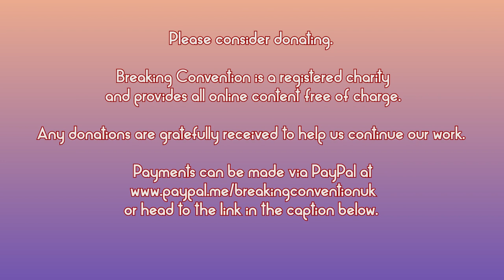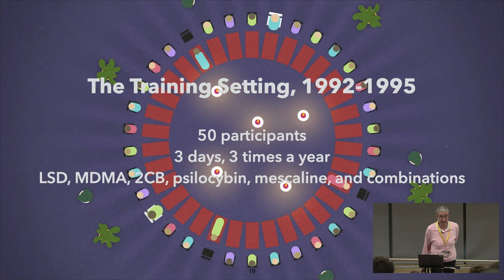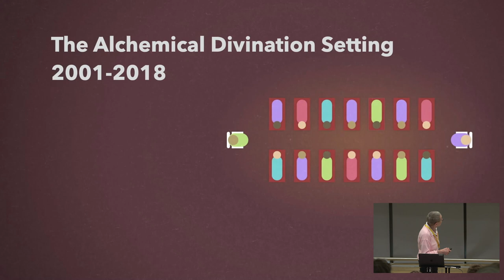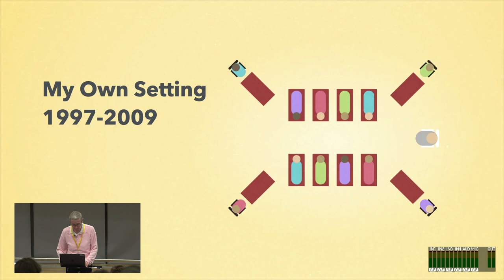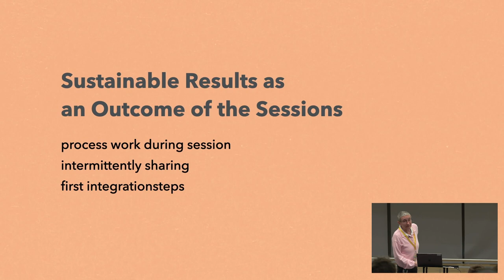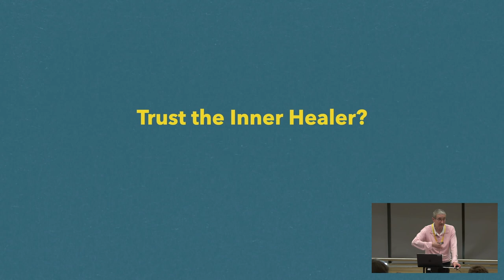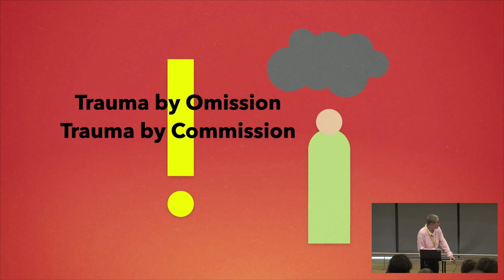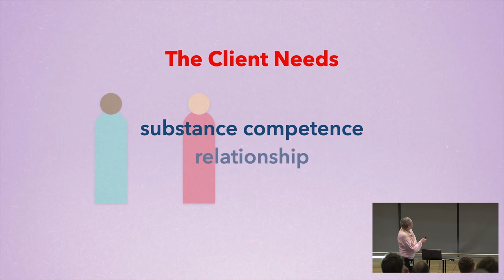Friederike Meckel - Underground Reflections on the Therapeutic Potential of Different Settings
Lessons from the Underground: Reflections on the Therapeutic Potential of Different Settings.

This talk will address the unquestioned setting of the clinical trial model and other psychedelic therapies, with one client and two therapists sitting next and being there only to hold a hand. For a period of about 10 years, psychiatrist Friederike Meckel-Fischer worked with approximately 100 people underground, in a controlled setting, using MDMA, LSD and 2 CB for psychointegrative work. This presentation will give insights into her own experiences providing psychedelic therapy in different settings, and suggest new considerations for effective therapeutic interventions during psychedelic sessions. She will argue for a nuanced view on when a therapist should intervene, suggesting that while there are processes which can be managed by the client themselves, the capacity for psychedelics to elicit the emergence of unconscious, repressed material to emerge, moments may arise, in which the client is overwhelmed, gets stuck or finds himself in a situation where he needs help, and in these moments therapeutic intervention is needed.

BIOGRAPHY
Friederike Meckel trained as a medical doctor and a medical psychotherapist in Germany. From 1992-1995 she trained to be a psycholytic therapist. She also underwent training as a couple’s therapist, a family therapist and a family-constellation-worker. After receiving her license for psychotherapy in 1997, she worked in her own private (psychotherapeutic) practice providing conventional psychotherapy, Holotropic Breathwork©-groups and systemic-family-constellation work. For nearly ten years she offered substance-supported therapy, working underground. After her being betrayed in 2009 she gave talks about her work at conferences, like “Breaking Convention” and “Beyond Psychedelics”.

Being retired now she still offers some private psychological counselling in Zürich. Her book „Therapy with Substance “* was published in 2015. She is an advocate of substance supported therapy and is engaged in sharing her knowledge and experience with others and to learning and exchanging from other people in this growing field.